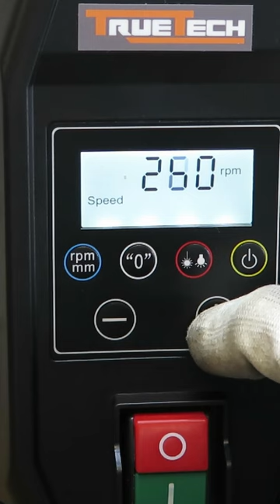Malá stolní sloupová vrtačka 10556-TT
Specifikace:

Napětí: 230 V/50 Hz
Příkon: 720 W
Maximální upnutí vrtáku: 13 mm
Otáčky motoru: 22.700 min.
Rychlost vřetena 1: 220 až 880 ot/min
Rychlost vřetena 2: 650 až 2550 ot/min
Hloubka vrtání: 80 mm
Velikost patky: 340 x 300 mm
Průměr sloupu: 46 mm
Výška stroje: 650 mm
Hmotnost: 8,7 kg